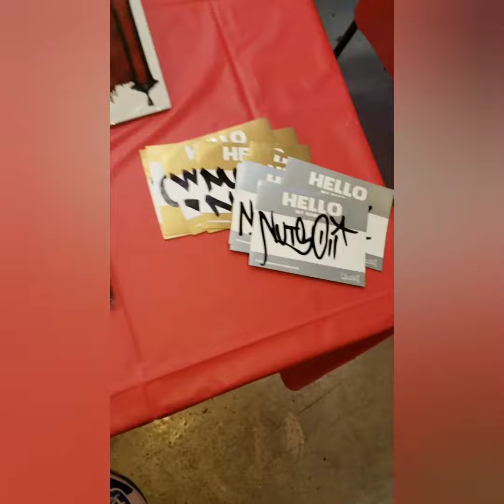NUTSO - " ROLLING LOUDER 🌲🔥🔥🗣💨😎" 2019 PRESENTED BY @DJMIKEDUSE GUEST APPEARANCES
SHOW/ HIPHOP EVENT/RECREATIONAL  MARIJUANA EVENT / MUSIC / FOOD /LIVE  PERFORMANCES Etc Etc..  @HALLOFFAMESTUDIOS

MU$IC & MERCH $ITE :

NUTSOPPM.BANDCAMP.COM

EMAILS/ CONTACTS